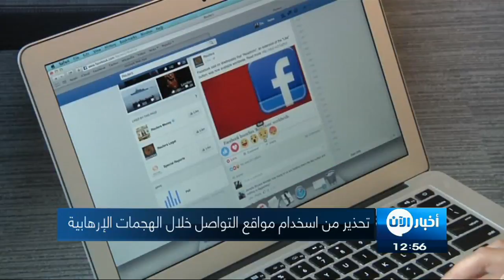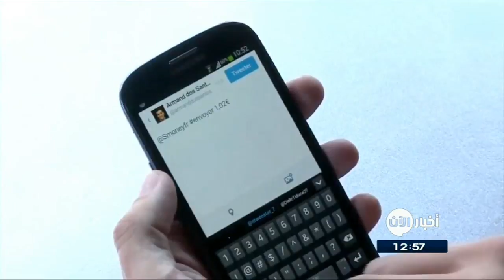10-09-2017 | موجز الواحدة ظهراً.. لأهم الأخبار من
أبرز العناوين:
- انفجارات بمقرات تابعة لداعش في الحويجة
- مقتل 5 يشتبه بأنهم من تنظيم القاعدة في ضربات جوية باليمن
- سيرغي لافروف يصل السعودية لبحث قضايا المنطقة
- استراليا ترسل المزيد من القوات لمساعدة الفلبين على محاربة داعش
- بريطانيا تحذر من اسخدام مواقع التواصل الاجتماعي خلال الهجمات الإرهابية